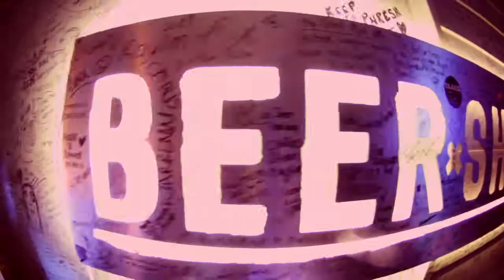Richard Saunders @ The Kiffness